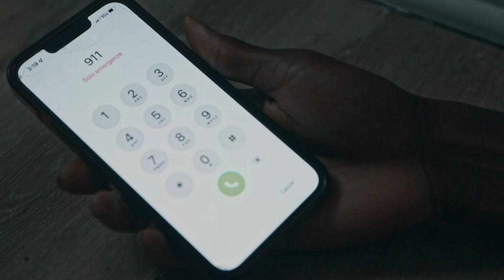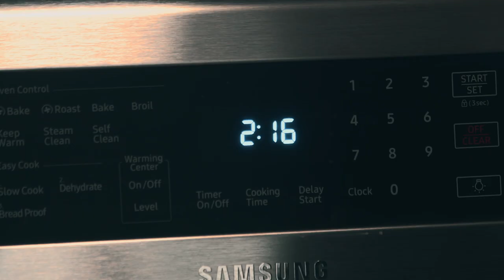5 Stars - Horror Short Film (2022)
H̵̠͗͒̊͛̚̕e̶̠̘̙̠̪̥̾́̄̉͗͐y̵̛̬̖̺̋̆̈̉͛̕

Two friends rent out a house for the weekend but the owner plans on them staying forever.

Making this was a blast and I couldn't have done it without my friends over at 40 W Digital.

Credits:
Written by Tristan Wilcher

Director: Tristan Wilcher

Producer: Ira Mallory

John: Gabe Story

Kel: Tristan Wilcher

The Killer: Damani Gibson

Angela: Ayelen Duran

Dead Body: Moses Etabo

Camera Operator
Damani Gibson
Tristan Wilcher

Jayden Henderson
Damani Gibson
Moses Etabo
Gabe Story

Editor
Tristan Wilcher

Special Thanks
Nakia White

Book me for anything video/audio related!